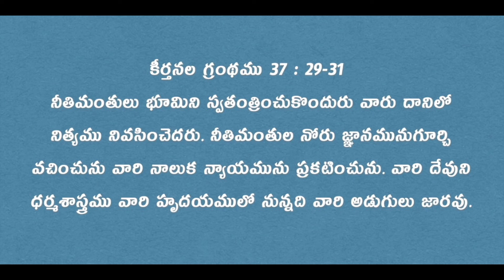Daily Bible Message 01 11 2024 | Psalms కీర్తనల గ్రంథము Chapter 37 Verses 29 31